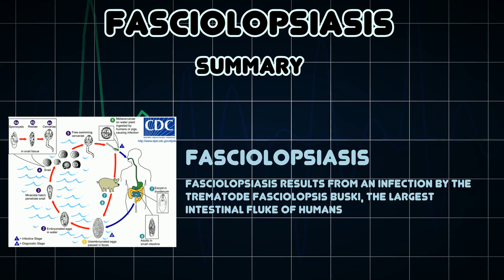Fasciolopsiasis (Medical Condition)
Symptoms, risk factors and treatments of Fasciolopsiasis (Medical Condition)

Fasciolopsiasis results from an infection by the trematode Fasciolopsis buski, the largest intestinal fluke of humans